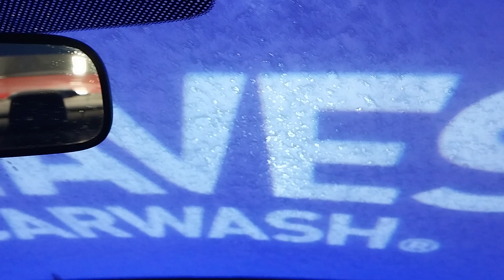Waves Carwash Phillip with Sept24 upgrades.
Waves have introduced a light projector and a second (fixed) high pressure spray.